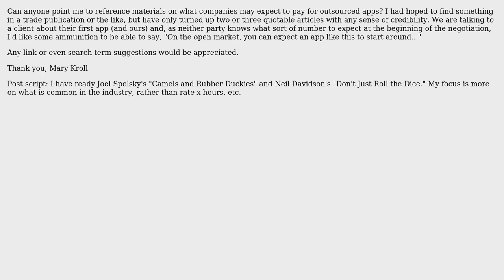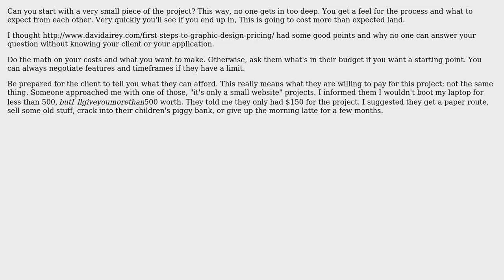Software Engineering: Good references on app pricing? (2 Solutions!!)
Software Engineering: Good references on app pricing?

With thanks & praise to God, and with thanks to the many people who have made this project possible! | Content (except music & images) licensed under CC BY-SA | Music | Images & others | With thanks to user user22637 user jzd user JeffO and the Stack Exchange Network Trademarks are property of their respective owners. You are responsible for your own actions.